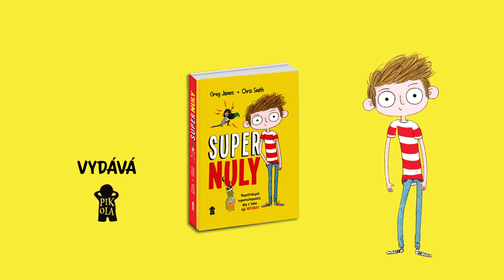Greg James, Chris Smith - Supernuly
Když Murph Cooper nastoupí uprostřed pololetí do nové školy, má velký problém. A nejenom s tím, kde bude sedět, jestli si udělá kamarády a jestli včas najde klučičí záchody. Jeho maminka ho totiž omylem zapsala do školy pro superhrdiny. A Murph, na rozdíl od nových spolužáků, co levou zadní ovládají počasí, vznáší se do vzduchu nebo umí vyčarovat koně, žádné zvláštní superschopnosti nemá. Jenomže to ještě neznamená, že se z něj nemůže stát zachránce. Kdesi poblíž už totiž číhá zloduch – napůl člověk, napůl vosa – a čeká na svou příležitost. Murph si rychle musí uvědomit, že je v jeho silách bojovat se zlem, i když je docela normální kluk.

Nakladatel: Pikola
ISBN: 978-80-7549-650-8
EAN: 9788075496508